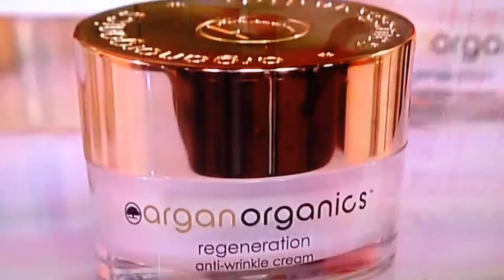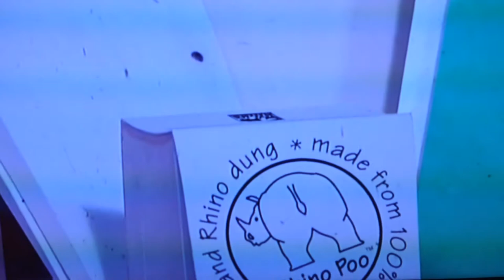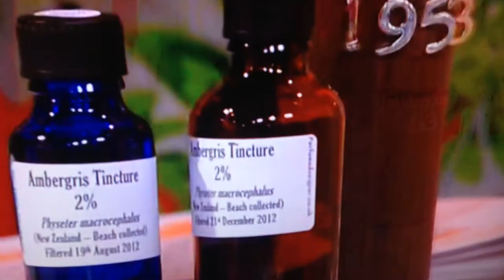Pell Wall Perfume on ITV This Morning Show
In a rather inane article about products made from poo, Pell Wall Perfumes are used to demonstrate the use of natural ambergris in perfume on the ITV This Morning show.  1953 Pour Homme and 1953 Eau de Toilette are showcased